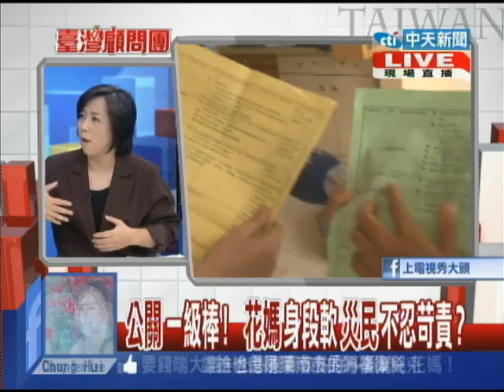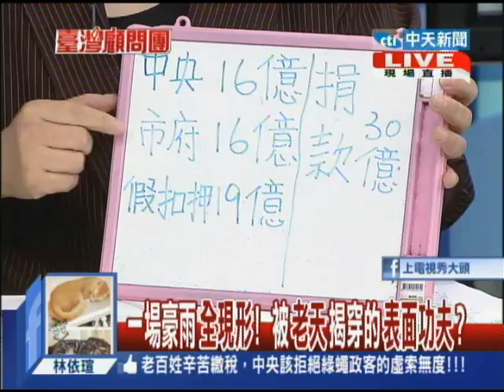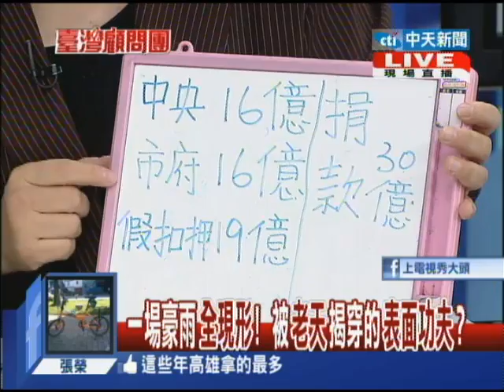2014.08.14台灣顧問團part2 公關一級棒！花媽身段軟 災民不忍苛責？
高雄氣爆15天過去了，災區被先是火熱，接著又變成水深，今天天氣放晴，災民繼續清理家園，但是至今還有地方沒水沒電，這就是高市府的救災效率？會淹大水，市長陳菊還是推，這次推給氣爆．氣爆造成三百多人死傷，元兇是丙烯，7月31日晚上從民眾報案到氣爆發生，3小時又11分鐘的時間，到底有沒有確定是丙烯？為什麼環保署有不同說法？